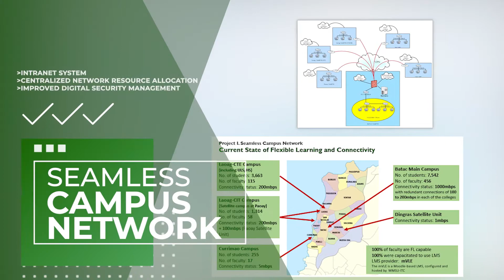MMSU Smart Campus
Gaining headway to becoming a Smart University, Mariano Marcos State University is set to develop the Seamless Campus Network (SCN), promising a higher level of communication control, integrity, and
information accessibility.

With a Php 24.9 million fund from the Commission on Higher Education through the Smart SUCs Development Project funded by the Bayanihan Act, MMSU is set to further reinforce its delivery of ICT-enable flexible education.